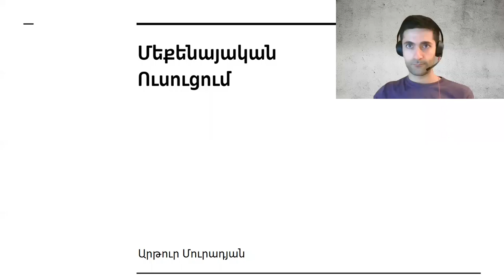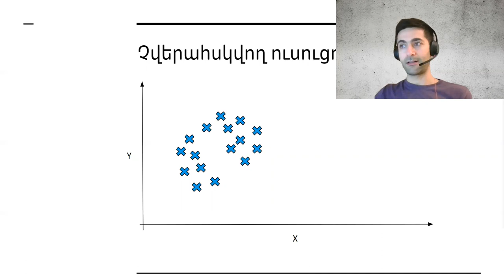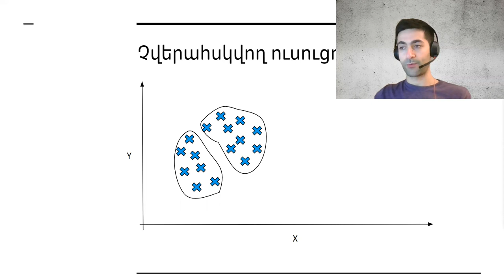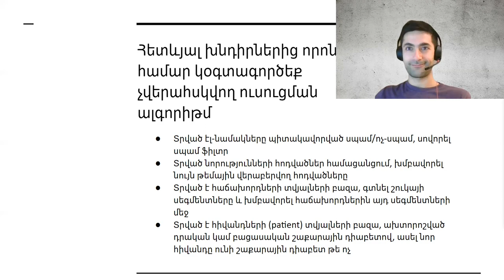Դաս 1․3 - Չվերահսկվող Ուսուցում